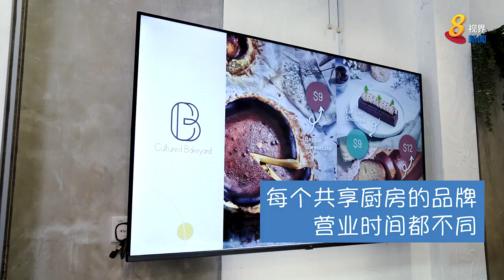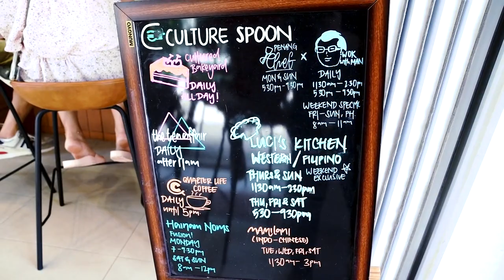因阻断措施丢饭碗 夫妇借“共享厨房”餐厅再出发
冠病疫情冲击层面广，但不是人人都一蹶不振；本地一对夫妇在失去工作后，反而以创新概念开设“共享厨房”餐厅，让个体品牌通过资源共享进入市场，同时给予食客不同的餐饮体验。